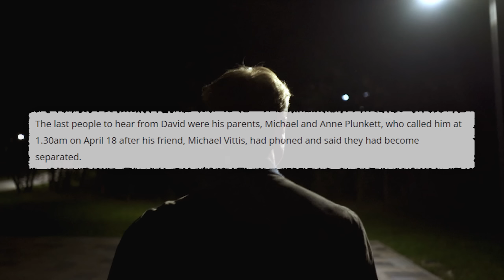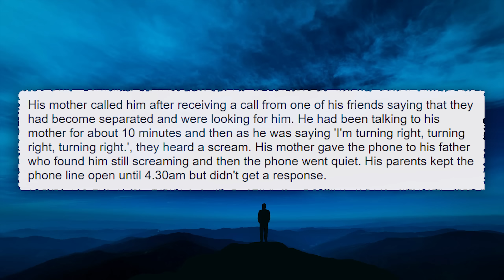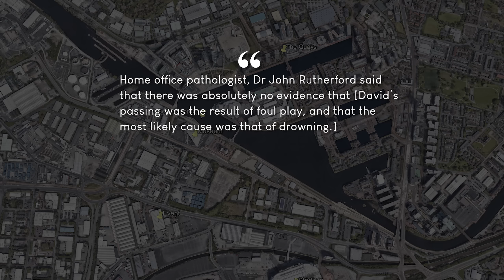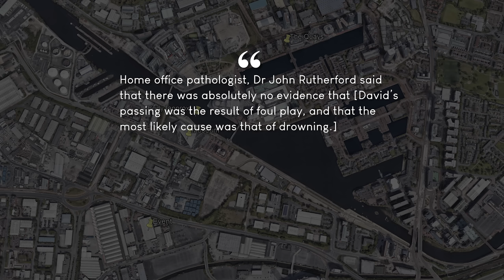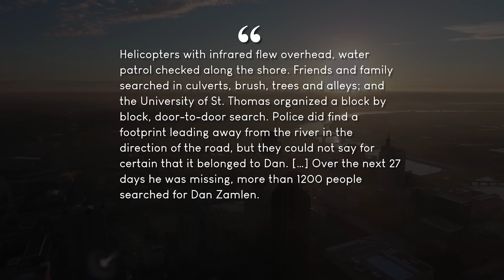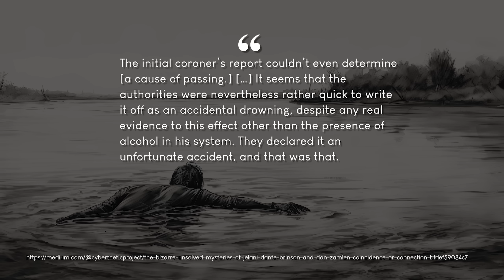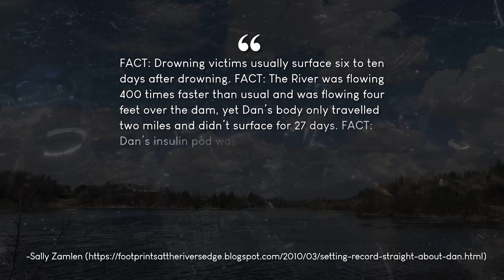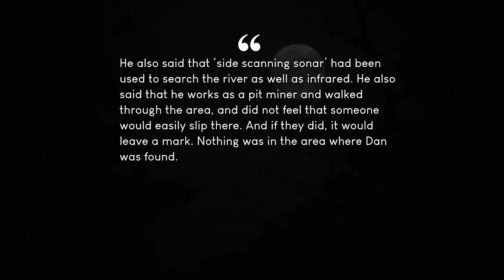University Students DISAPPEAR During Phone Calls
► Two university students from distinct corners of the world share an unusual connection. Both of them vanished from the face of the Earth without a trace mid-conversation during a phone call; leaving behind nothing but silence and a trail of unanswered questions.